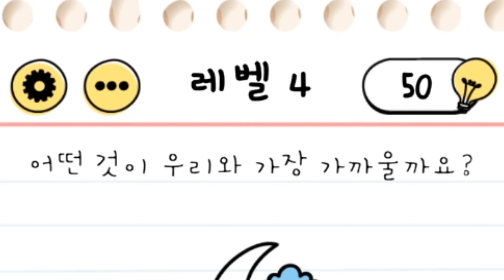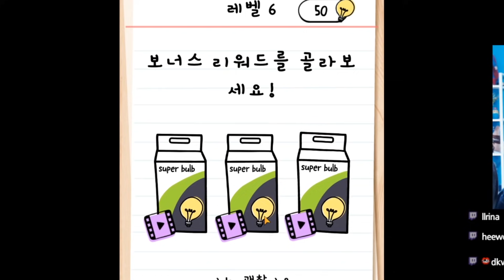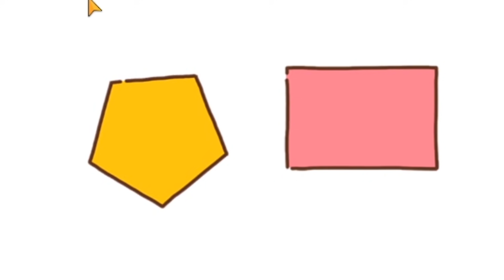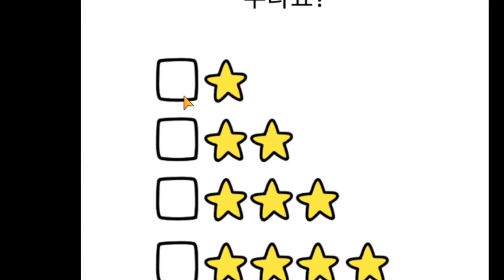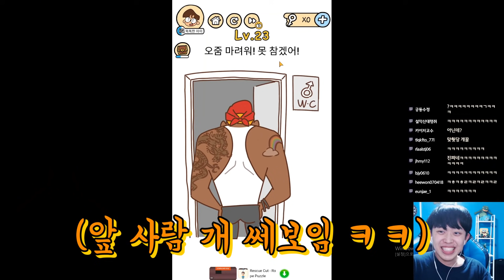요즘 광고 오지게 하는 순 억지 지능게임 2탄ㅋㅋㅋ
* 사용장비
그래픽: GTX 1070ti
램: 삼성 16G
모니터 : 벤큐 XL2546
마우스: 벤큐 조위기어 EC2-A
마으스패드 : 벤큐 조위기어 P-SR
마우스번지대 : 벤큐 조위기어 CAMADE
키보드: 벤큐 조위기어 Celeritas2